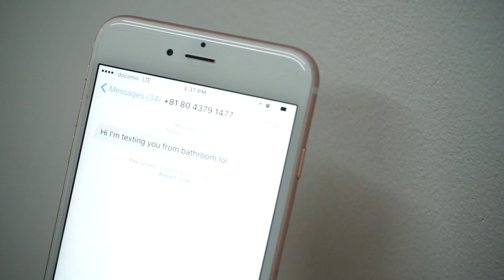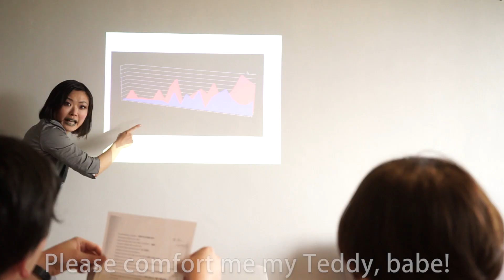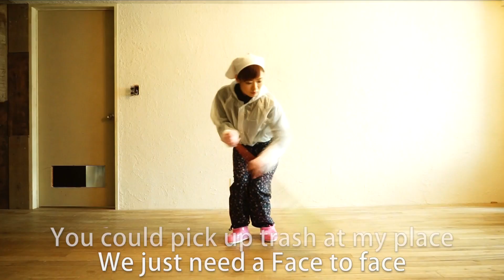Rihanna ft. Drake -"Work" Parody Japan remix (English) /リアーナ・パロディ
Kilara Sen (Japanese Comedian) 's parody of Work by Rihanna & Drake
TIPs💰 :Please support me and my creative activity from here ❗️

（日本語の説明は説明欄下部に掲載しています）
★Cast★
Kaori  :Kao-Rihanna

Hirofumi Matsumura: Boss 　（cameo appearance)
★Crew★
Assistant Cameraman : Kenta Matsuo
Editor: Mai Inamoto
Special Thanks to: EnglishCentral
                                  Ryoma Tachibanada
                                  studio ROREBO 509
▬▬▬▬▬▬▬▬▬▬ஜ۩۞۩ஜ▬▬▬▬▬▬▬▬▬▬▬▬▬
▬▬▬▬▬▬▬▬▬▬ஜ۩۞۩ஜ▬▬▬▬▬▬▬▬▬▬▬▬▬

*I am desperately looking for a talent agency to work in US industry  now.  *

コメディアン・Kaoriによるリアーナ＆ドレイク"Work"　のパロディ！
歌詞和訳はブログにて公開！
★キャスト★
Kaori　：　カオ・リアーナ
松村弘典（友情出演）:　上司
★クルー★
カメラ：ナツコ （ポートレイト中心に撮影）
アシスタントカメラ：松尾健太
ご協力：EnglishCentralの皆様
　　　　橘田龍馬
　　　　 studio ROREBO 509

▬▬▬▬▬▬▬▬▬▬ஜ۩۞۩ஜ▬▬▬▬▬▬▬▬▬▬▬▬▬
▬▬▬▬▬▬▬▬▬▬ஜ۩۞۩ஜ▬▬▬▬▬▬▬▬▬▬▬▬▬
*欧米のTV業界に関わる方でご興味を持たれた方、ご連絡をお待ちしております。

その他動画
パロディ ↓↓